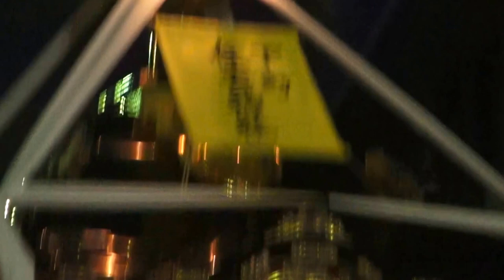平成28年 浜降祭 住吉神社 本社神輿渡御。。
本社大神輿

浜降祭　（海の日）

　今から170年ほど前の天保9年(1838)、寒川神社の神輿が例年春に行われる国府祭（こうのまち）
【大磯町国府本郷】に渡御した帰途、相模川の渡し場で寒川の氏子が争いを起こし、
川に落ちて行方不明になってしまいました。

その数日後、南湖の網元である孫七さんが漁の最中にこのご神体を発見し、
寒川神社に届けたことを契機に、毎年同神社の神輿が、そのお礼のため南湖の浜に赴き、
「禊（みそぎ）」をするようになったと言い伝えられています。

　一方、江戸時代後期に幕府がまとめた『新編相模国風土記稿』によると、
鶴嶺八幡宮では、寒川神社のお礼参りよりずっと古い時代から、
心身の罪や穢れを清める「みそぎ」の神事を行うため、毎年、浜辺への渡御が行われてい
日本と言えば、神輿です！！ CUBA & JAPON.。　編集無し　其のまま RAW video （生）　Sony Full AVCHD (HD)　by picua。